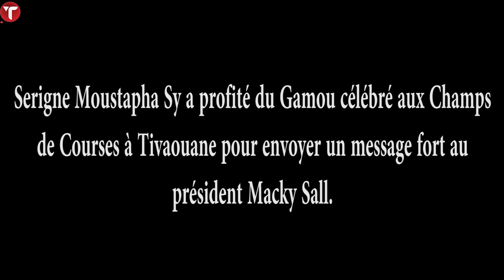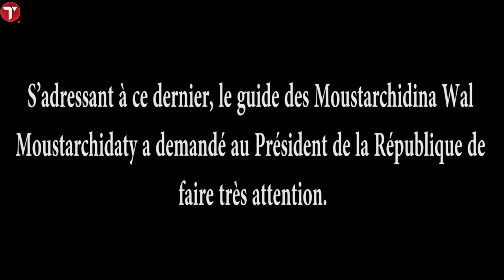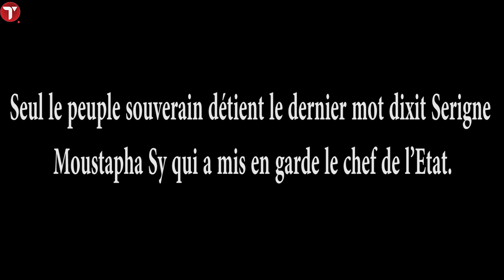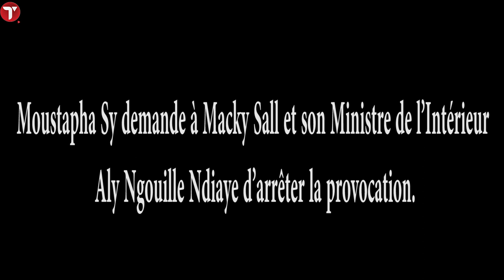Serigne Moustapha Sy menace le Président Macky Sall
Serigne Moustapha Sy a profité du Gamou célébré aux Champs de Courses à Tivaouane pour envoyer un message fort au président Macky Sall. S’adressant à ce dernier, le guide des Moustarchidina Wal Moustarchidaty a demandé au Président de la République de faire très attention.